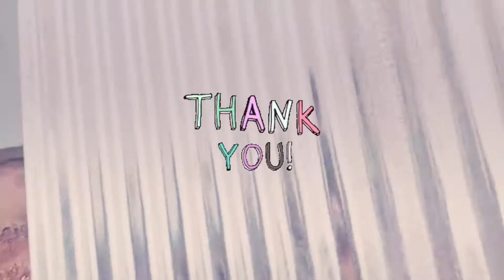biotech gift, septic tank, septictank, bio septic tank, septic tank bio, biotank, biofil, biogift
Terima kasih atas kepercayaan anda , menggunakan produk BIOGIFT,

PT BIOGIFT MULTI SISTEM
Pergudangan dan industri Kosambi permai
OFFice  RUKO no. 8 & 9
GUDANG BLOK P no. 7 & 8
Jl. Perancis Kel. Jatimulya

📲 whatsapp/ call / telegram